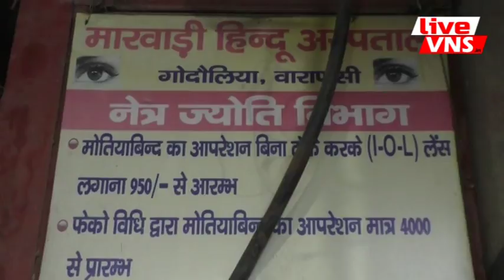Varanasi : मारवाड़ी अस्‍पताल में मोतियाबिंद का ऑपरेशन करा के 'अंधे' हुए मरीज